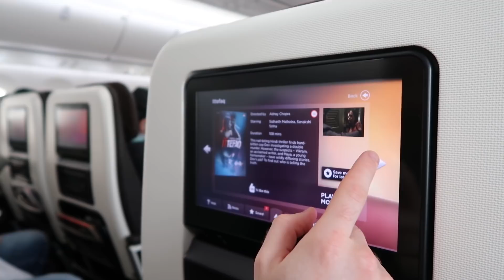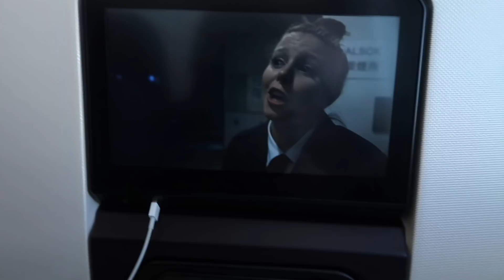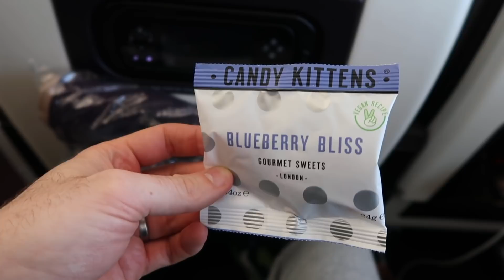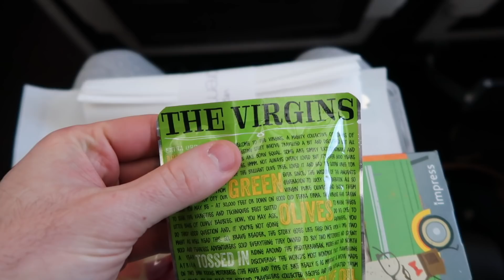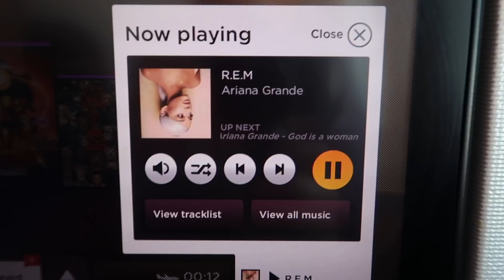DISNEYLAND CALIFORNIA VLOGS | DAY 1 TRAVEL DAY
We went to Disneyland California in November 2018 for our HONEYMOON!